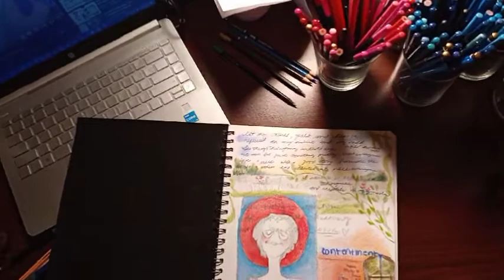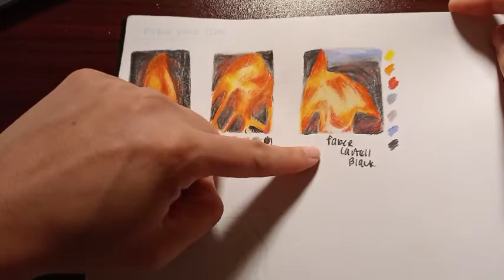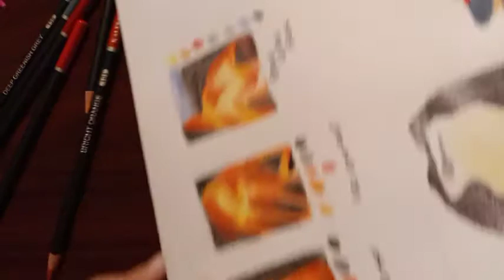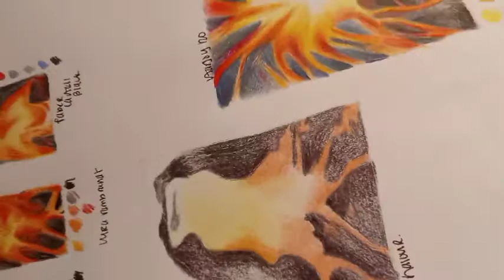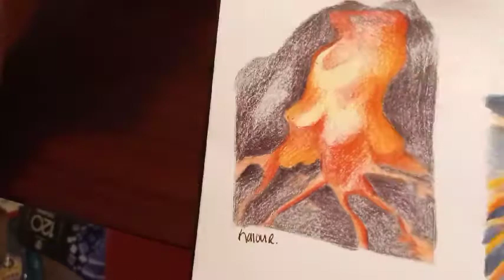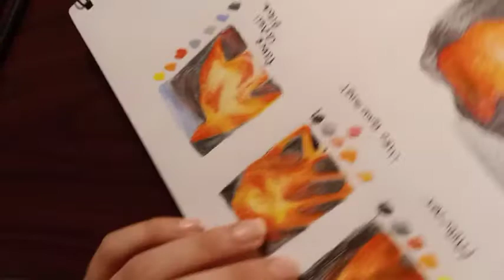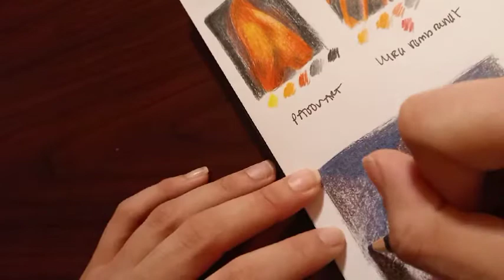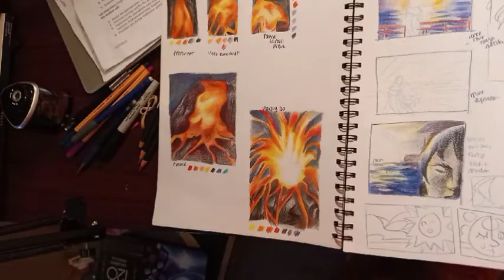Color With Me! Glowing Lava, Featuring: Kalour 180 Colored Pencils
Coloring along with me as I attempt glowing lava effects using Kalour 180 pencils in my sketchbook! Have you tried or learned any new techniques lately? Comment or share below.

Featured Supplies
Sharpie Mystic Gems Fine Tip
Kalour 180 Pencils
Ucreate Acid Free Sketchbook
My Runny Nose